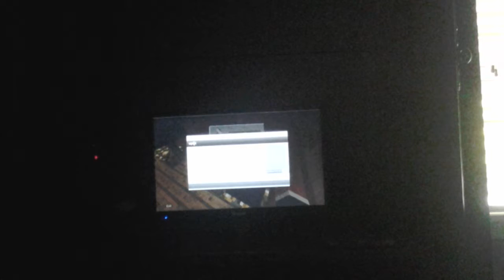My 10th birthday | Date: 9\5\16